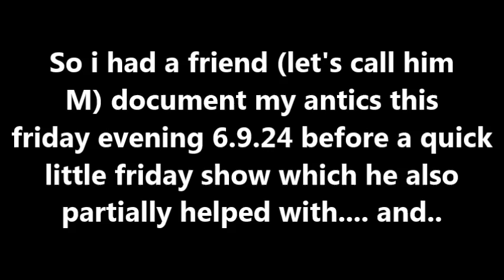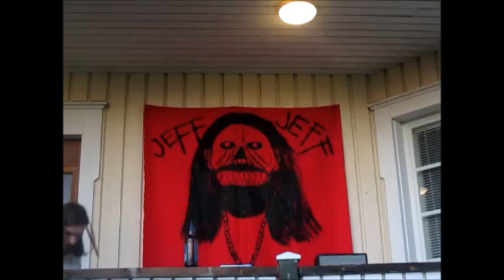JEFF documented + Friday Live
My antics documented before a quick friday gig.. courtesy of M haha